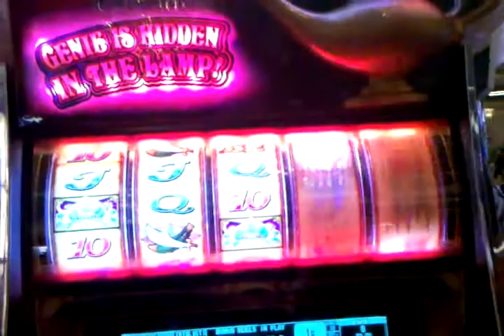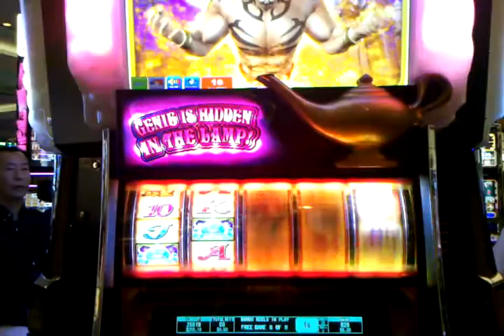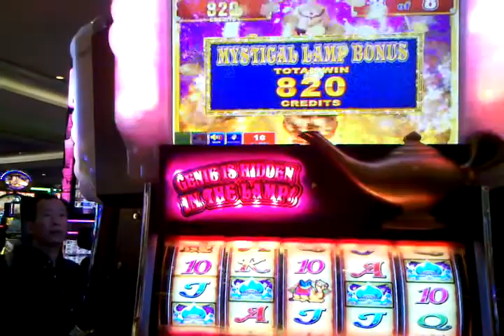Aladdin and the Magic Lamp slot machine bonus round, Palazzo Las Vegas, Dec 2012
You get the rub the lamp to get the genie out. Aruze slot machine.